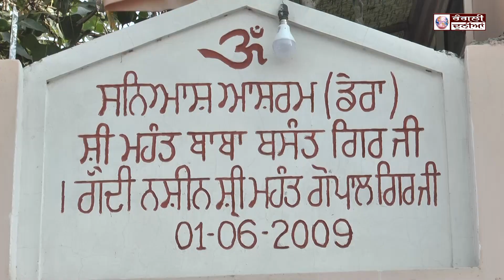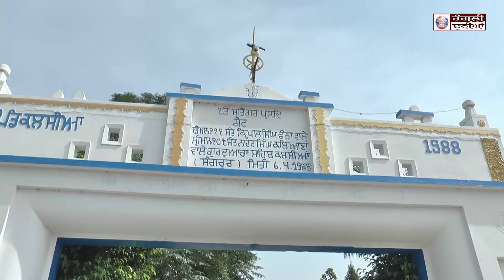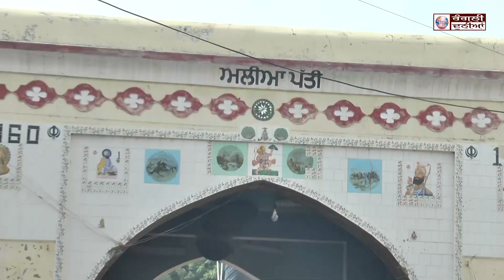Dera Basant Gir Ji | Pind Kalsiyan